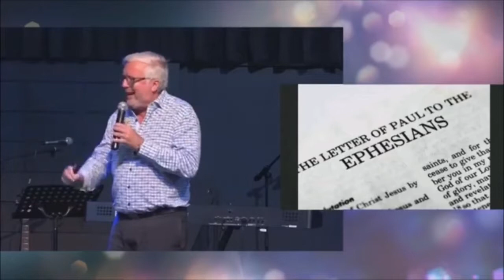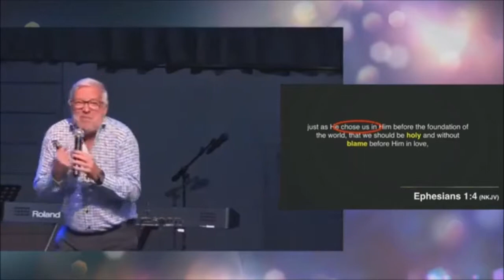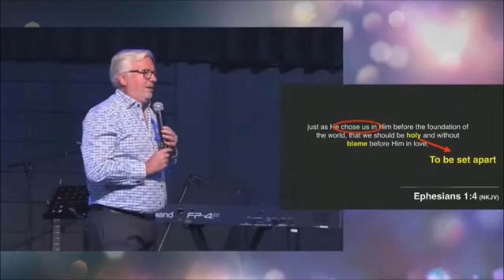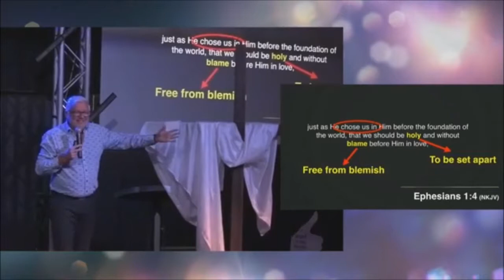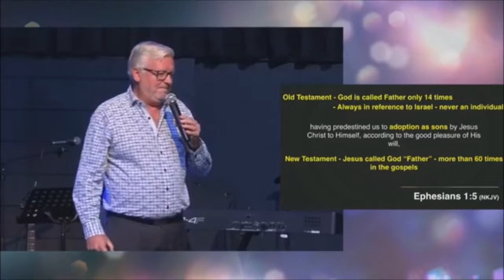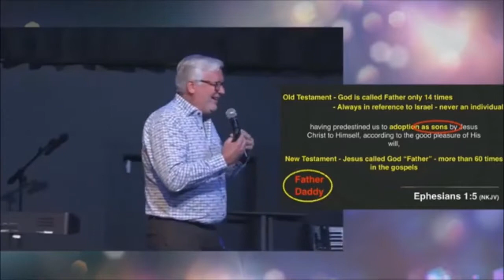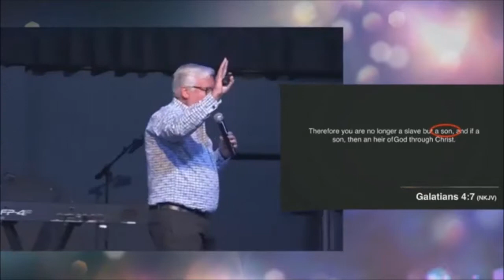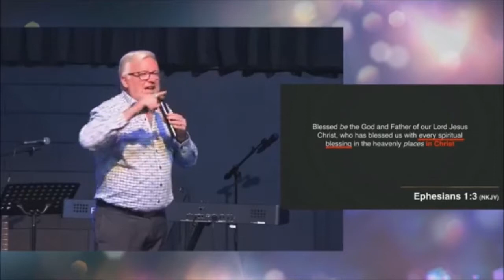The Great Exchange - Salvation Plan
Sermon Podcast - Sunday, 1 April. Ps Bernhard Wewege